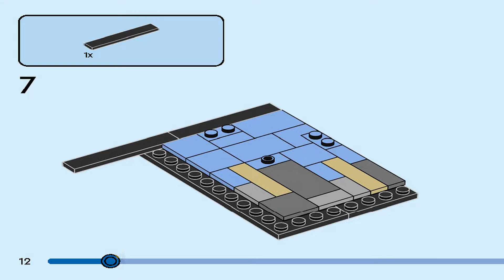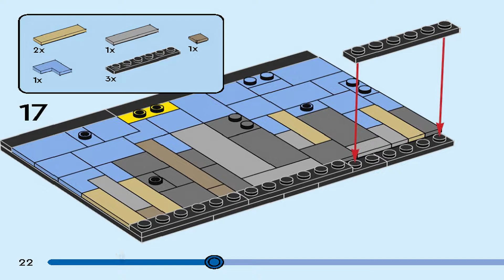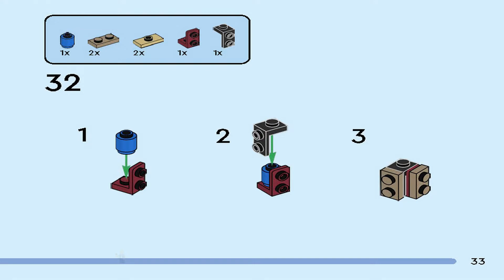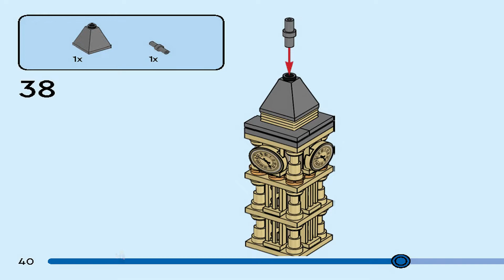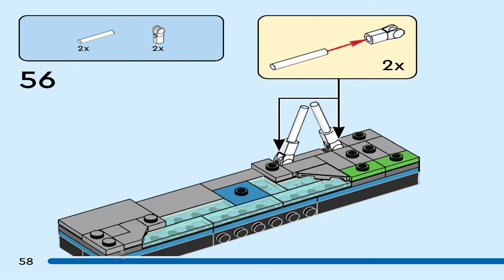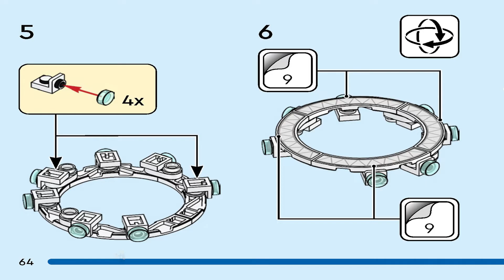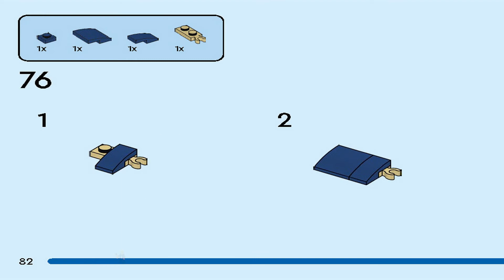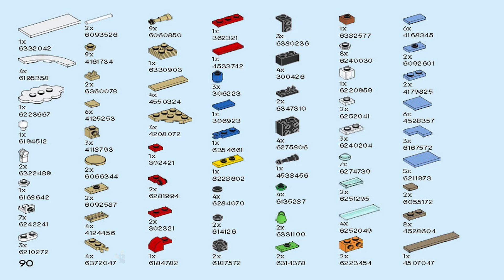LEGO Instructions | Creator | 40569 | London Postcard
LEGO 40569 Instructions from the LEGO Creator will guide you on how to build 40569 London Postcard.

Celebrate one of the world’s greatest cities with this fantastic 3D buildable London Postcard (40569). This supercool gift features some of the British capital’s most famous sights: Big Ben, Piccadilly Circus, the London Eye and a red double decker bus. Kids can also decorate the postcard with a Union Jack flag and the city’s name.

• Celebrate London – A 3D buildable postcard of the British capital, which kids aged 9 and up can decorate with a Union Jack flag and the city’s name
• Enjoy the sights – LEGO® London Postcard (40569) features some of the city’s most famous landmarks: Big Ben, Piccadilly Circus and the London Eye
• Perfect for display – Standing over 5 in. (13 cm) high, this 277-piece LEGO® postcard makes a creative display item for Londoners and anyone who loves the city